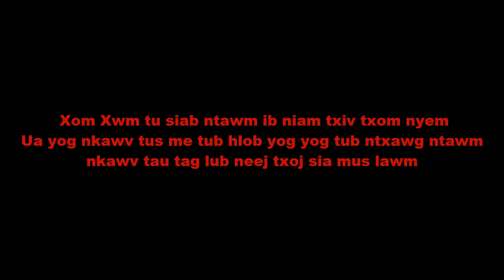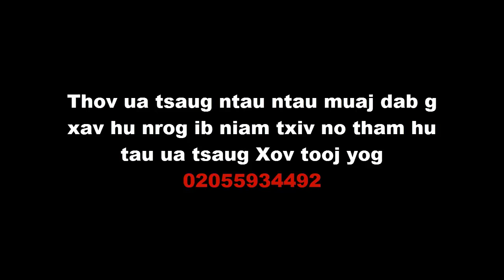Tsheb luam Ib niam txiv txom nyem tus me tub tuag lawm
Thov nqua hu rau peb tsoom hmoob suav daw thov pab hlub ib niam txiv txom nyem zaum no thiab ua tsaug
Thov txim ib tsoo niam txv kwv tij neej tsa suav daws ua tau tso tej zoo li no rau peb tau saib vim yog xav qhia rau peb tsoomm hmoob tias yus muaj me tub me nyuam yau yau thov suav daws nco ceeb faj thiab mob siab rau yus tej me tub me nyuam ua yau yau tsi tau paub tab dab g thiab